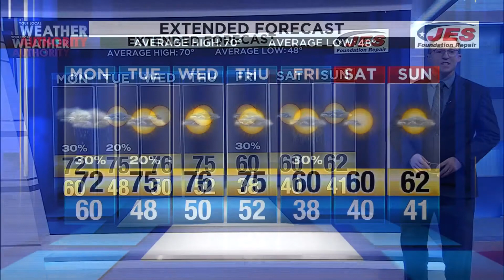Monday Morning Video Forecast 10-12-20 am